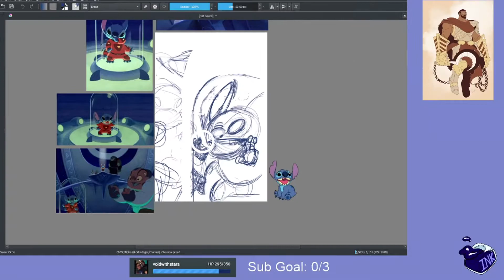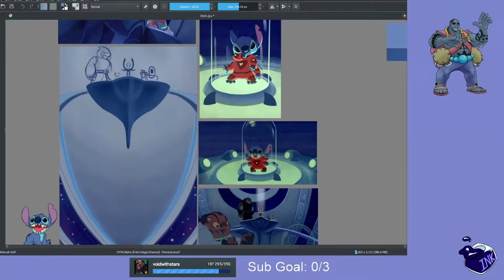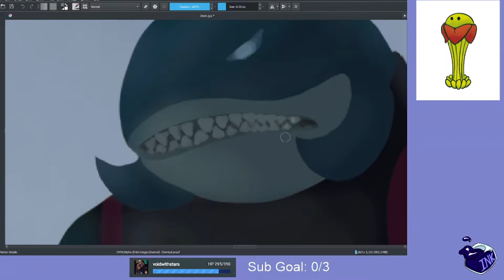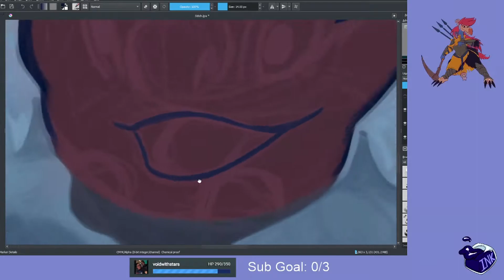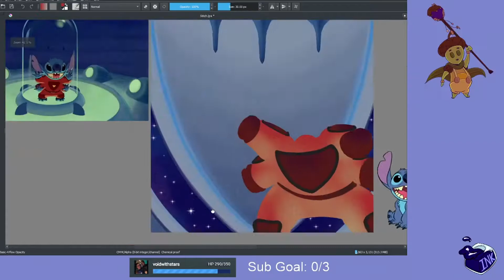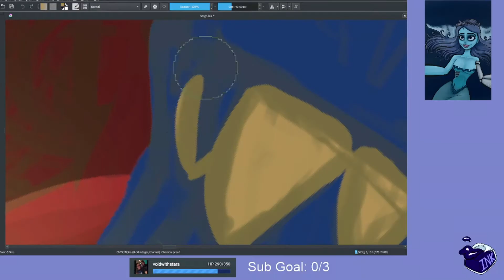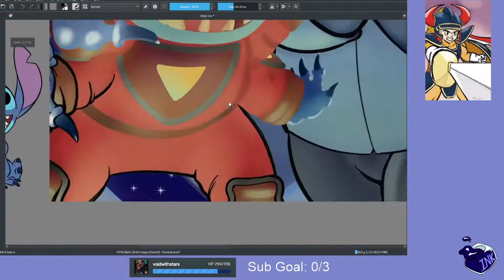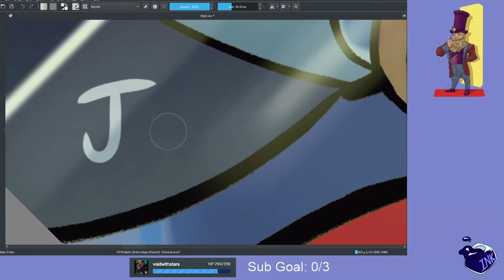Speed Paint 8: Stitch (Lilo & Stitch)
I have a request series running on my stream, became my stream boss for a while and earned himself a request ticket. Brush for Hire really loves Stitch so of course he was the requested subject matter!

Check it out on redbubble!